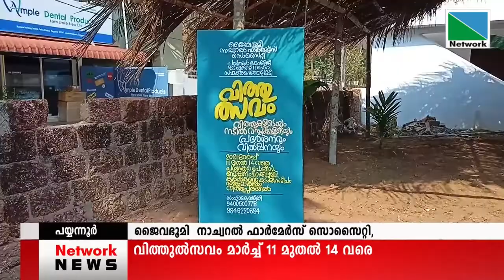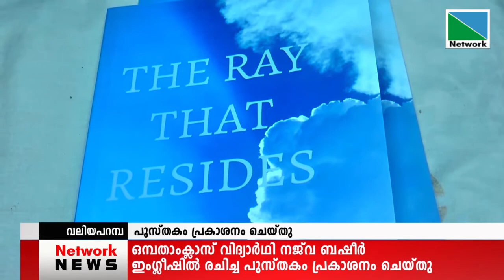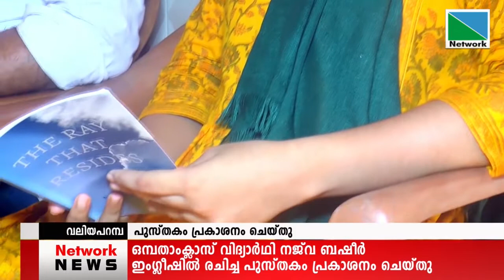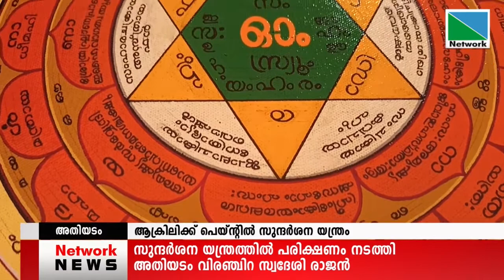09 MARCH 2021